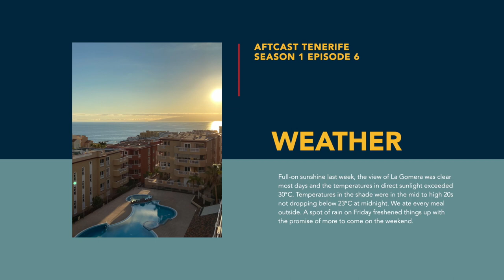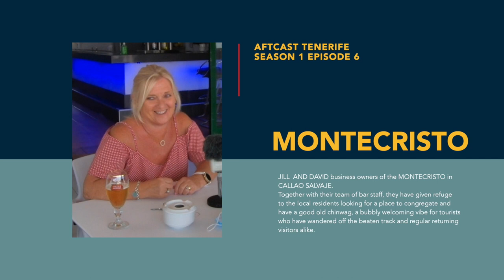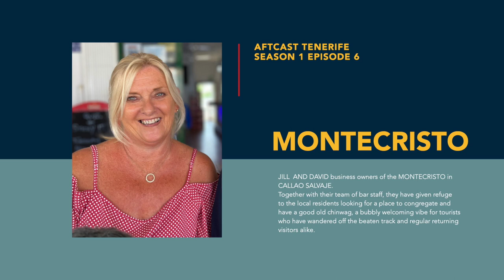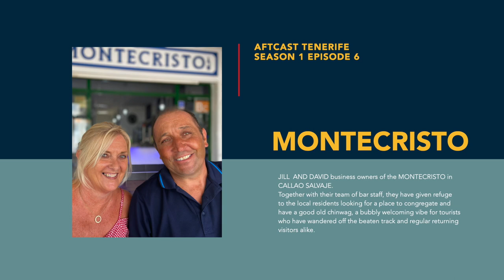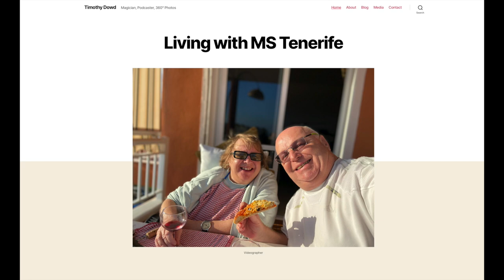COUNTING ON MONTECRISTO - family bar in CALLAO SALVAJE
Hello, and welcome to the AFTCAST TENERIFE Afternoons podcast. I’m your host Tim Dowd.

Today’s episode we have an interview with Jill and David from the MONTECRISTO shedding a light on the small bar owners plight during the lockdown, how to survive and what the future may hold, plus the latest on COVID-19 and the Phase II de-escalation and the weather aftcast for last week. I publish every Sunday night ready for your Monday morning commute or just to start your week off with a little bit of sun…

Talking of sun, here is the weather AFTCAST for TENERIFE week ending June 7th 2020:

Full-on sunshine last week, the view of La Gomera was clear most days and the temperatures in direct sunlight exceeded 30°C. Temperatures in the shade were in the mid to high 20s not dropping below 23°C at midnight. We ate every meal outside. A spot of rain on Friday freshened things up with the promise of more to come on the weekend. You will be able to return to these podcasts next year to find out what the weather was like in a particular week. Great for planning your vacation.

We have now dropped below 150 active cases in the whole of the Canary Islands. Tenerife has 73 active cases with only 6 new in the past week but all of those were in the northern part of the island. Tenerife Sur has been COVID free for 10 days in Arona and Santiago del Teide 19 days in Adeje and over 30 days in the rest of the southwestern municipalities.

We have been in de-escalation phase 2 since May 18th and plan to go to Phase 3 on Monday, June 8th. More beaches are open; again with physical distancing in place. Restaurant and bars’ inside and outside areas are still accessible at 50% capacity and common sense is prevailing again this week, people seem more relaxed but still on their guard. Our pool in the complex has been open since last weekend with physical distancing and a booking system for a time slot offering a maximum stay of two hours, other complexes do not have the resources to do everything required and so stay closed… Spain is still planning to open up for foreign tourists on July 1st but there is talk of green corridors between certain European cities and some Spanish resorts like the Balearic Islands. The safety measures are still not yet in place but they are finalizing discussions between tourist ministers and other European countries to try and find a safe way to accept visitors from countries in a similar state of de-escalation. Find out next week how Phase 3 works and hopefully what the next steps are going to be.

The interview today welcomes some good friends Jill and David who run the local watering hole MONTECRISTO which is debatably THE place to be for the local residents of all persuasions with an international clientele… and that is up next… but first…

If you want me to review a cafe, bar or restaurant you can also sponsor the visit… Better still come over in person when it’s safe and be a part of the show.

Without further delay and through the power of the internet I will whisk you all back in Time to just yesterday and my FIRST IN-PERSON INTERVIEW… I just want to mention the opinions expressed here are our personal ones and are not connected to the official tourist industry in any way… enjoy…

NAMES: JILL AND DAVID business owners of the MONTECRISTO in CALLAO SALVAJE.

Together with their team of bar staff, they have given refuge to the local residents looking for a place to congregate and have a good old chinwag, a bubbly welcoming vibe for tourists who have wandered off the beaten track and regular returning visitors alike. We are sat here in their outside space which is perfectly spread out and we are complying completely with social distancing guidelines so the mic might be a tad too far away but not to worry…

Welcome Jill and welcome David to the AFTCAST TENERIFE Afternoons podcast…